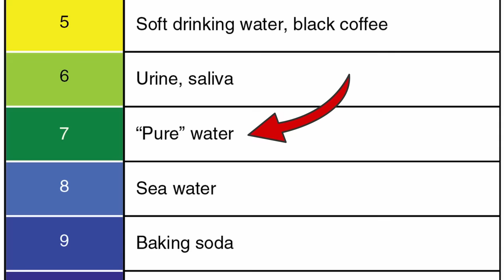Healthy Water NEVER Needs to be Changed!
WHEN SHOULD I CHANGE MY AQUARIUM WATER?
In this video we answer the question, "When should I change aquarium water?" The video provides an in-depth explanation of aquarium water changes.

Too many times water is labeled as bad, dirty or polluted. Water is not its label. All water is good and does not need to be changed. Everything will settle out. As a matter of fact, old water, aged water is better than fresh water from the tap.

Is aquarium water changes a crucial aspect of maintaining a healthy and thriving aquatic environment?  Is there another way to maintain healthy water? It is essential to know when, if, and how often to change the water in your aquarium. This insures your fish are living in a  healthy environment.

There is a wealth of scientific research as well as personal testimonials by countless hobbyists who have applied the Father Fish System and are enjoying its amazing benefits.
THE FATHER FISH SHOAL on Discord is a wonderful way to meet and make new fishy friends as well as get the help you need. Join us at Father Fish Server on Checkout our store! You can buy plants, soil supplement, & more

This is a wonderful way to meet and make new fishy friends as well as get the help you need. Join us at Father Fish Server on DISCORD!

edited by @deadmanswill

All clips used in the video are for representation or visual beauty and there's intention of maligning anyone.